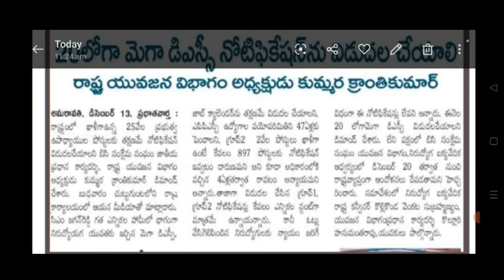AP DSC 2023#25000 పోస్టుల మెగాDSC! రాష్ట్రయువజనవిభాగ అధ్యక్షులు వెల్లడిTeluguallinoneChannel9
Description
free jobs information youtube